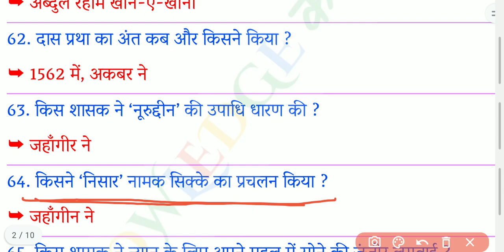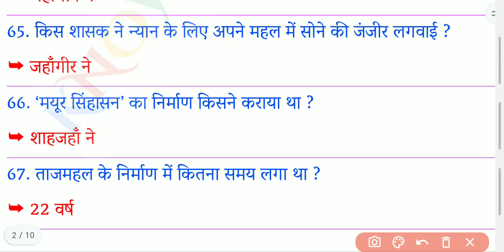History GK : दिल्ली सल्तनत | Delhi Sultanate Important Question and Answer for all Exam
medieval history - ssc gk questions, railway ke question, Important gk fact

मध्यकालीन भारतीय इतिहास से संबंधित मास्टर वीडियो जिसमें अरब आक्रमण, गुलाम वंश, खिलजी वंश, तुगलक वंश, सय्यद, लोधी वंश एवं सल्तनत कालीन स्थापत्य, कला, व्यापार,राजस्व इत्यादि से संबंधित महत्वपूर्ण प्रश्नों का समावेश किया गया है